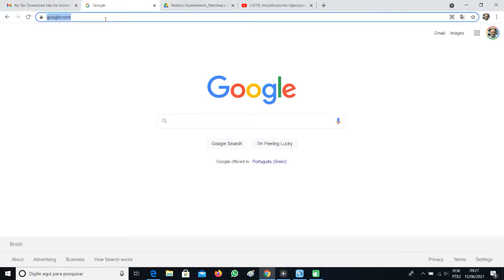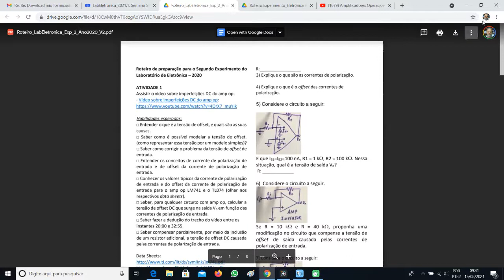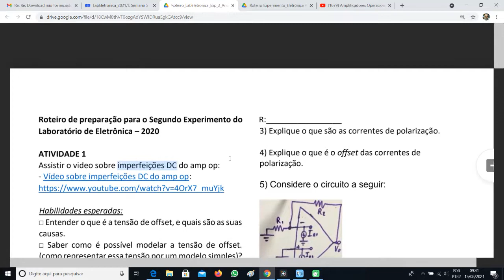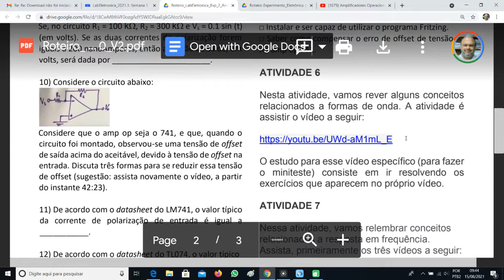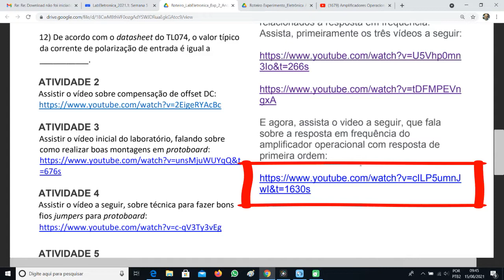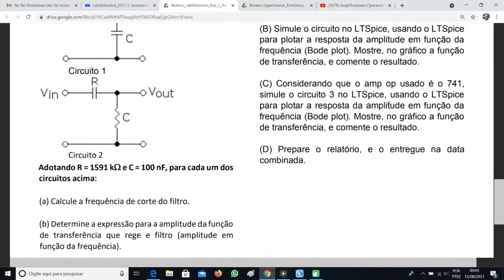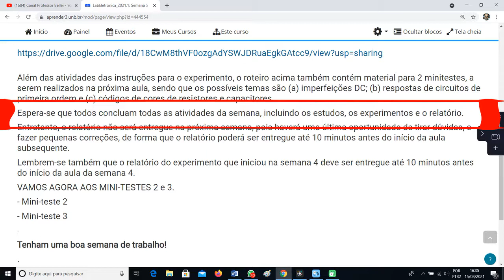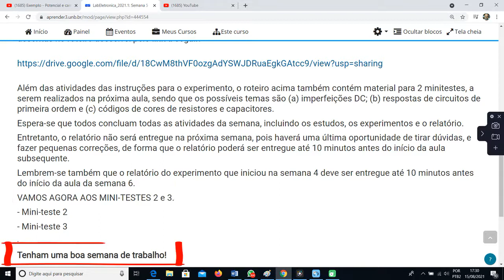Aula 5 - Lab de Eletrônica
Vídeo para a aula 5, do Laboratório de Eletrônica.